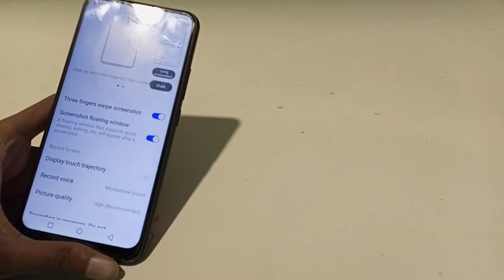how to enable three finger screenshot in vivo y90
how to use three finger split screen in vivo y90